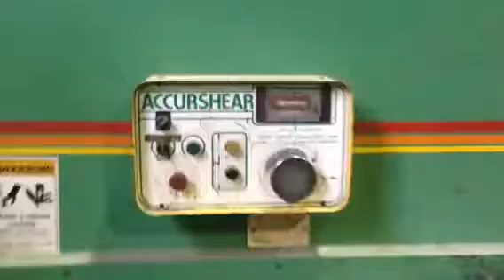Accurshear Model 862510 5/8" x 10" Hydraulic Power Shear